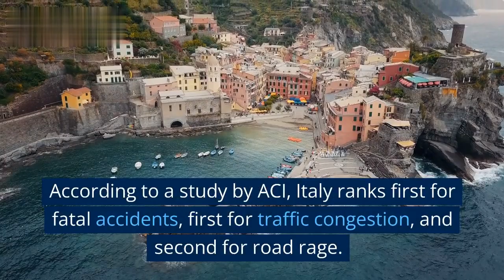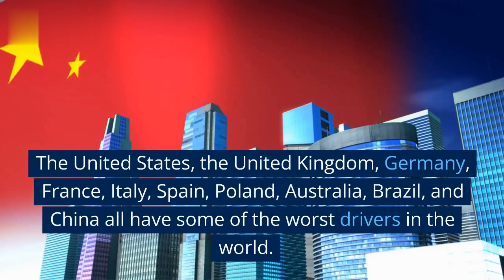Video made by an Artificial Intelligence! || The Worst Drivers in the World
Looking for an interesting and unique way to spend your time?

Here you will find videos created by artificial intelligences. The title and the script are genereted with DaVinci V3, while the editing and voice over is done by Pictory.ai .

These videos are sure to entertain and surprise you. So what are you waiting for?